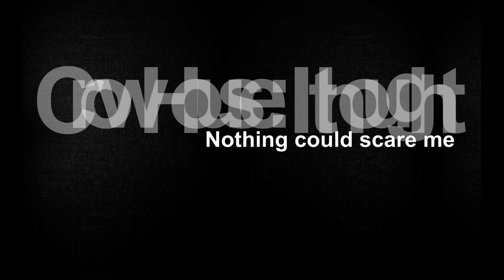I Thought Nothing Could Scare Me byJoshuaAndrews1985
Just another job. Aint it always?